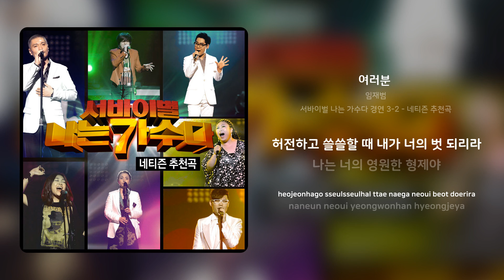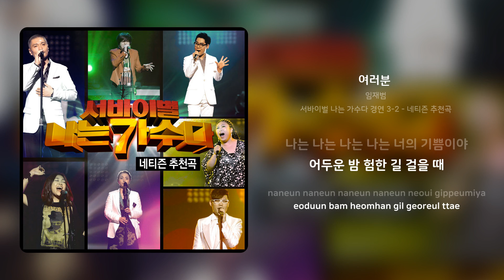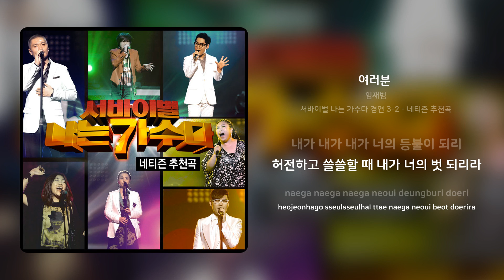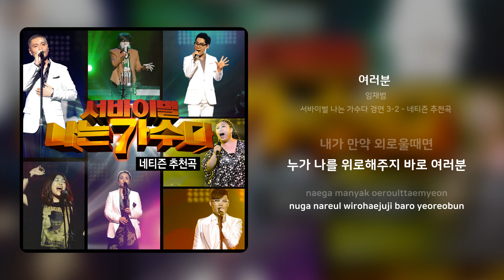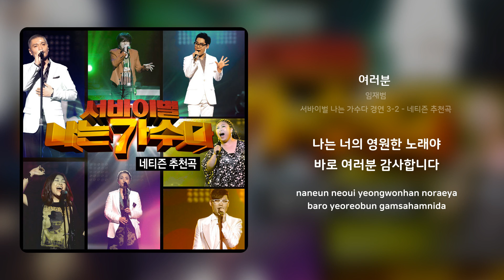임재범 - 여러분 | 가사 (Synced Lyrics)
Artist: 임재범
Track: 여러분
Album: 서바이벌 나는 가수다 경연 3-2 - 네티즌 추천곡
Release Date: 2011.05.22